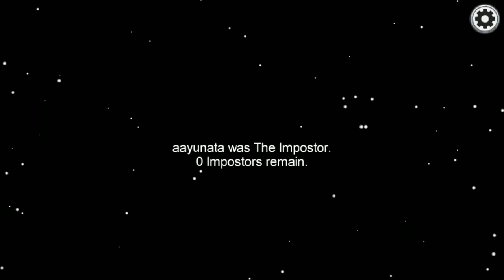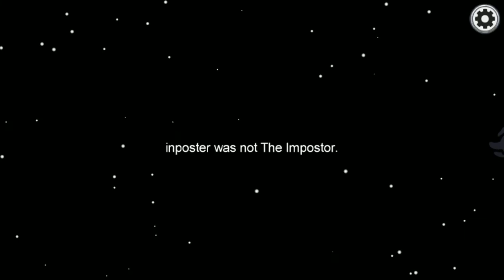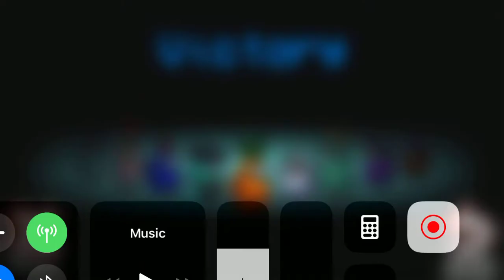Among Us Gameplay